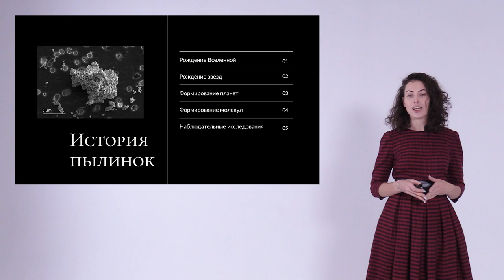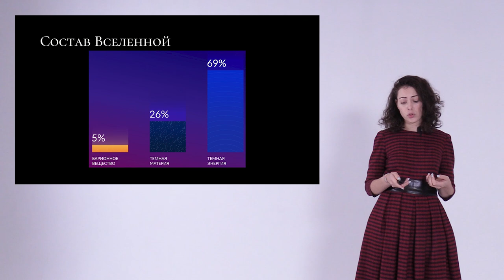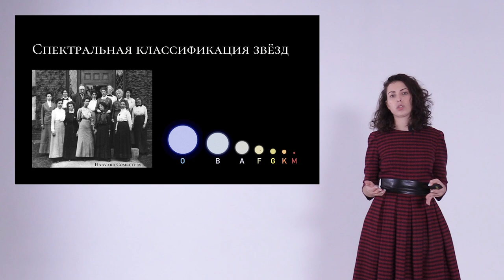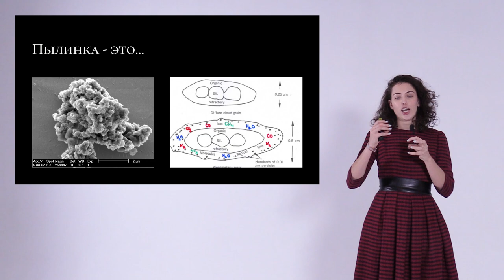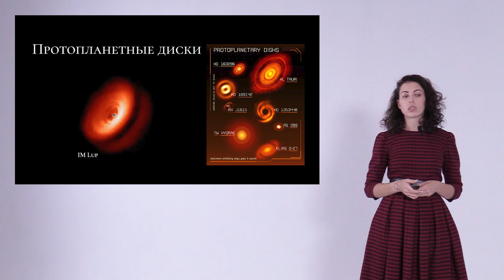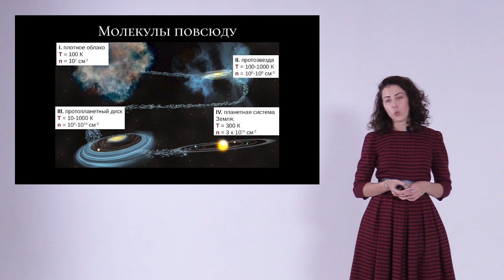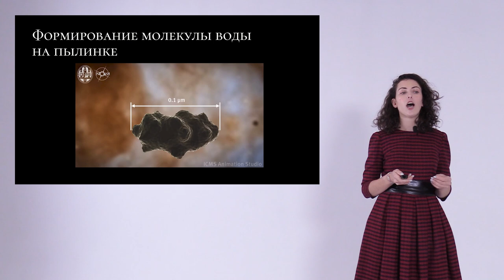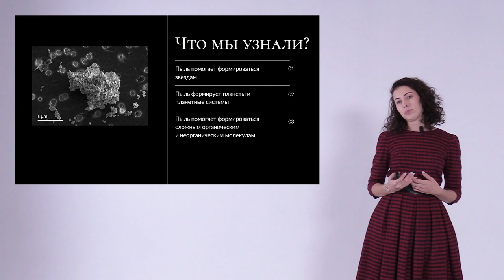Стань учёным! | Пыль и её роль в жизни Вселенной - Анастасия Топчиева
Тема: "Пыль и её роль в жизни Вселенной"

Пыль составляет всего 1% от массы межзвёздной среды, но несмотря на это, она играет важную роль в создании сложных органических молекул, планет и новых поколений звёзд. О том, какие процессы происходят на пылинках, как формируются планеты, как изучают пыль ученые, и какое место она занимает во Вселенной, будет рассказано в лекции младшего научного сотрудника ИНАСАН Топчиевой Анастасии Павловны.

0:00 - Про пыль.
0:38 - Рождение Вселенной.
4:16 - Рождение звезд.
9:30 - Что же такое пылинка?
11:46 - Формирование планет.
15:50 - Формирование молекул.
21:13 - Наблюдательные исследования.